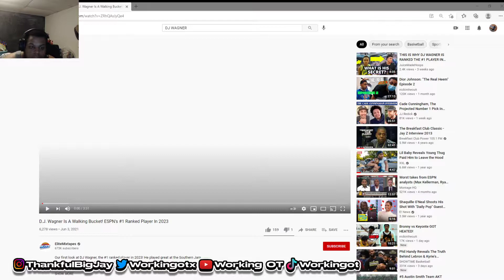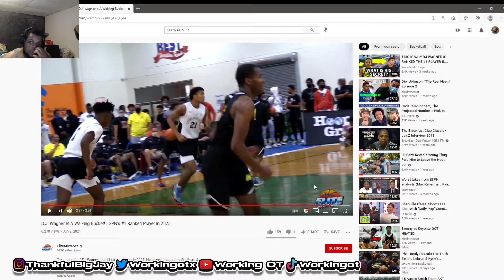DJ WAGNER IS A WALKING BUCKET MIXTAPE *REACTION*